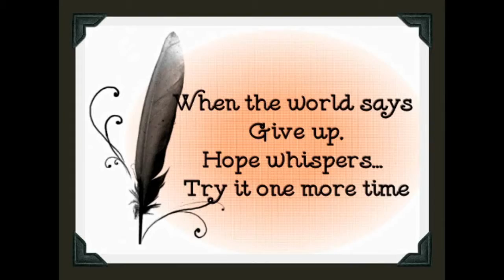There's No Colour In The Rain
Without love life has no colour